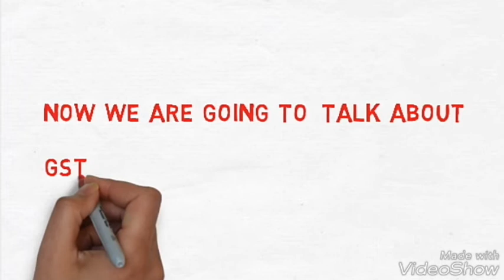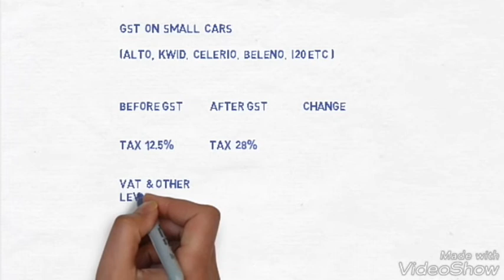Impact of GST | before GST and after GST | GST on cloths|GST bill 2017|GST on home products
In this video  we will show the Impact of GST. What is before GST and after GST. GST on cloths.  GST bill 2017 . GST on home products. GST  kya sasta kya mehega.
Tech info is all about how to eran from youtube,how eran money online,and how to get easy money online,
online earnigs and the new technical feature and how to implement . all about tech videos in hindi.

Our videos

this are the links for you tube channel create and you tube earnings.
Tech info provides you all the videos about online earnigs,
make money from home,you tube eranings,and new tech videos.
so keep in touch with tech info.

Our face book page -techinfo.youtube